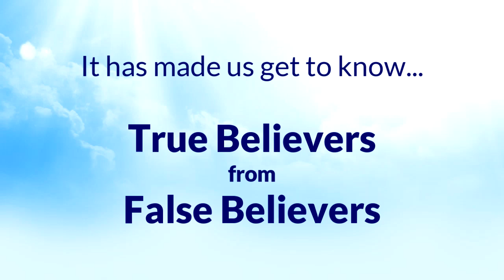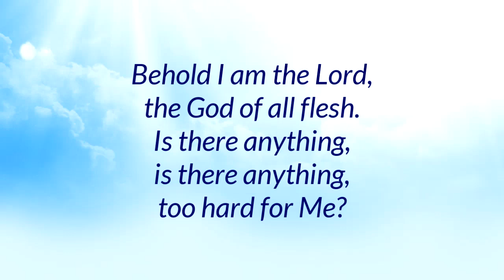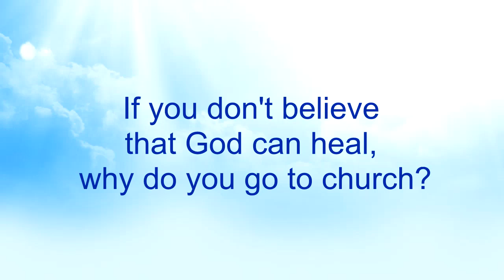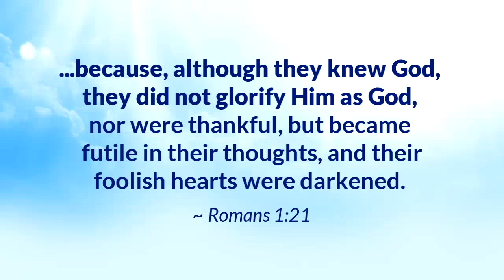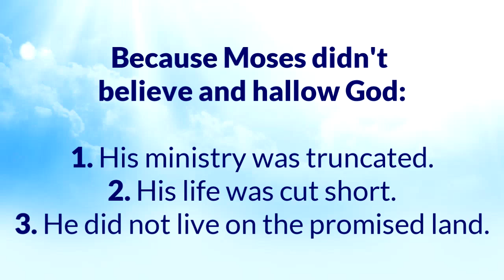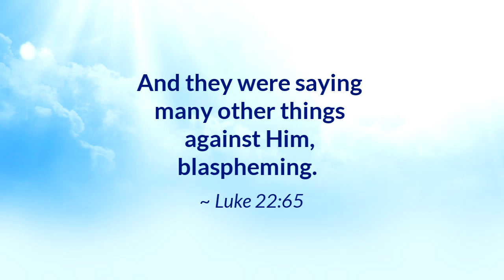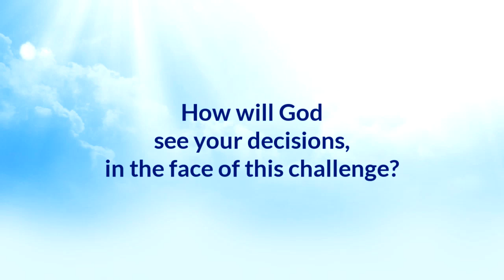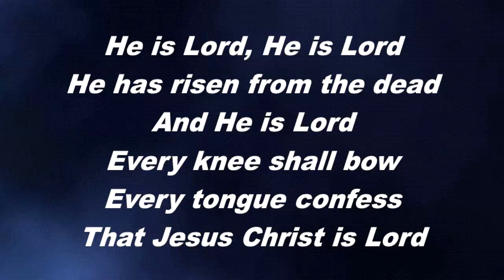Coronavirus & Resurrection Sunday (Part 4) - Nkwagyee Kwan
This is a SPECIAL MESSAGE on the Coronavirus with highlights on the Power of the Resurrection Sunday. Pastor Kuuku Dadzie expresses the difference between True Christians and other people. This is the PART 4 in the Coronavirus Series.

Nkwagyee Kwan is a radio program of Action Power of Faith Ministries.
It is held on Sundays at 0700HRS GMT at Silver FM 98.3MHz.